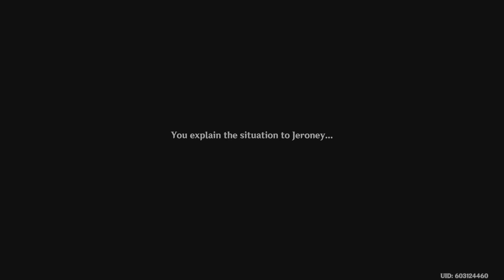Genshin Impact Riding the choo choo cart some more